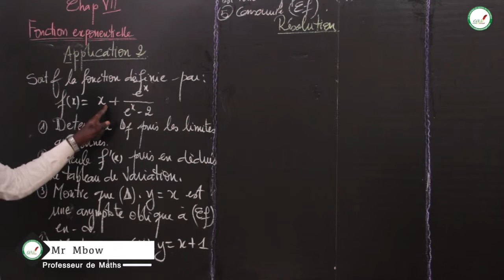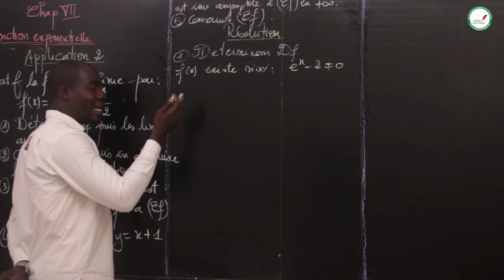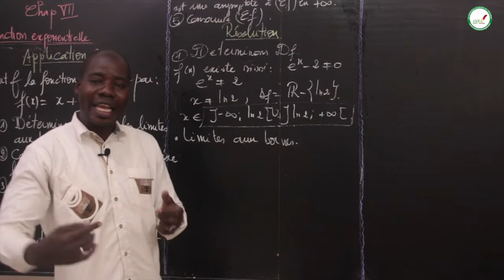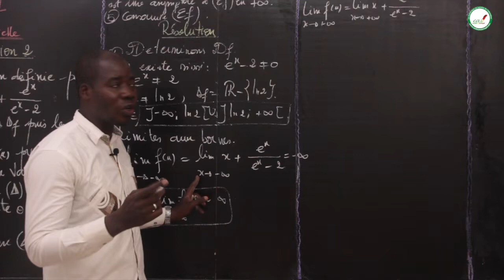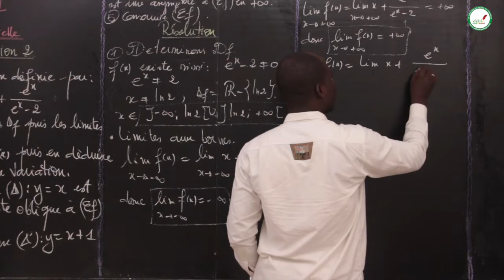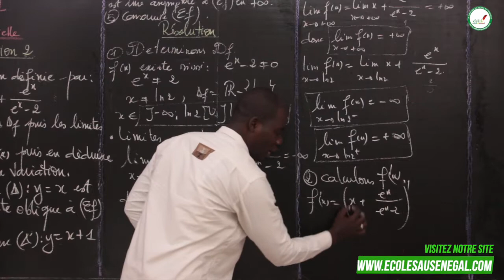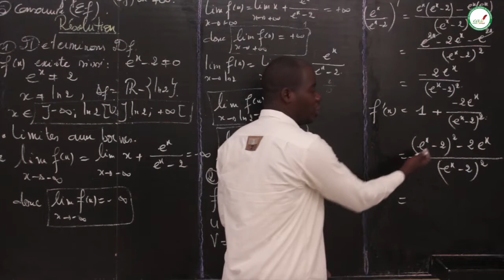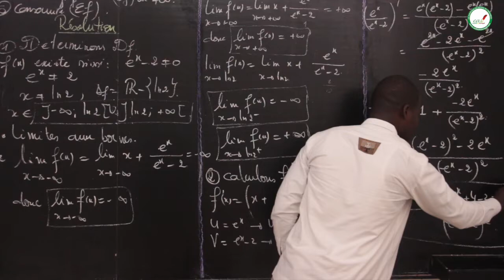Cours - Terminale L - Mathématiques : Fonction Exponentielle / Suite 3 / M. Mbow